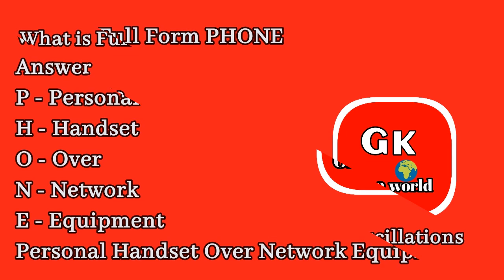Full form of RADIO,Full form of Plasma TV, Full form of VCR,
If you have any doubt regarding videos please feel free to comments us.